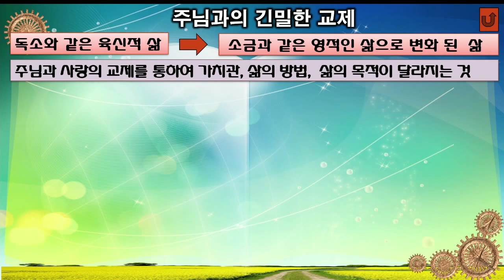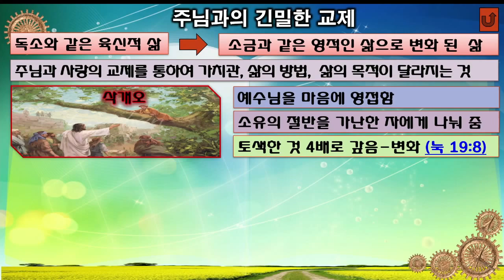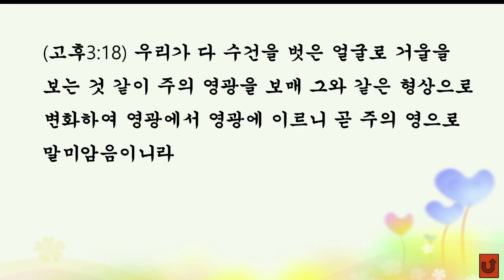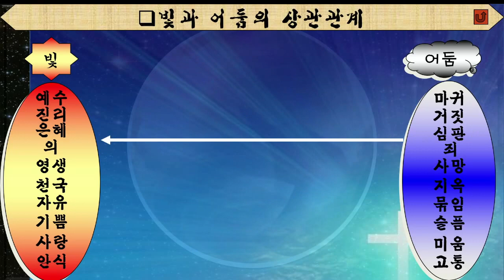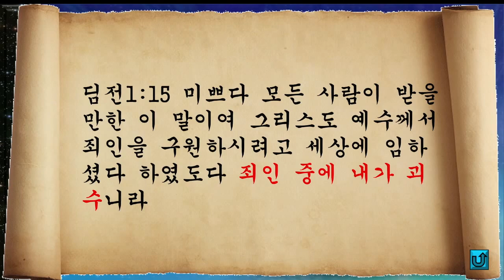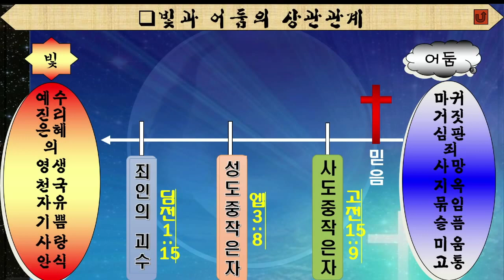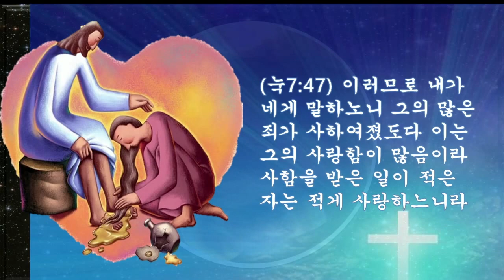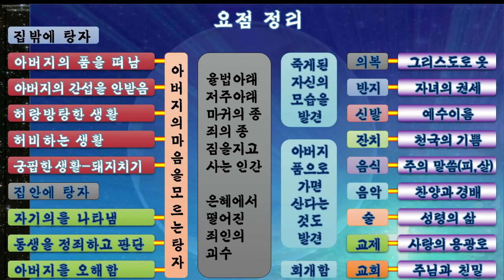아버지의 마음 7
아버지의 마음 7 ppt  강의
대한예수교 장로회 새삶교회